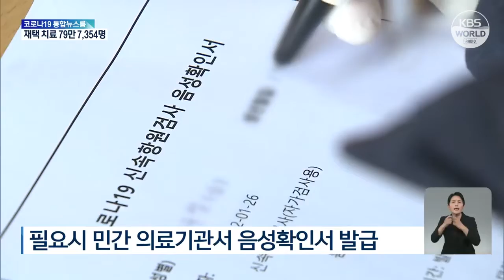Tạm dừng áp dụng thẻ thông hành phòng dịch tại nhà hàng, quán cà phê từ 1/3 | KBS NEWS 220228